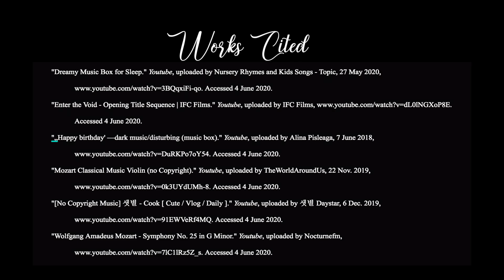The Birthday Boy | an experimental film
a psychological experimental thriller exploring the flawed perception of memory when guilt occurs through the perspective of unreliable narrators.